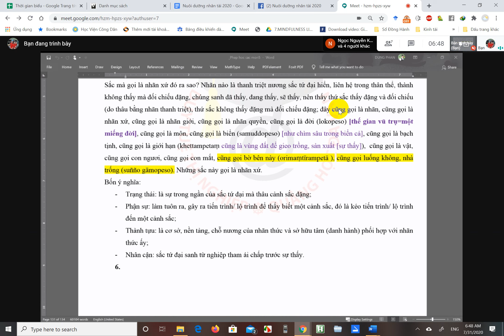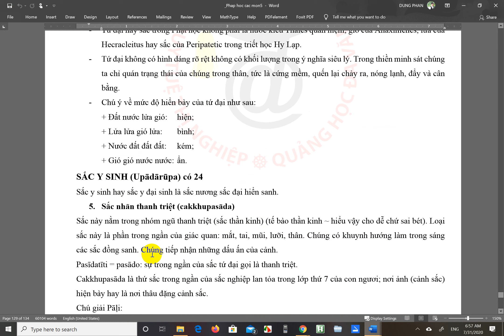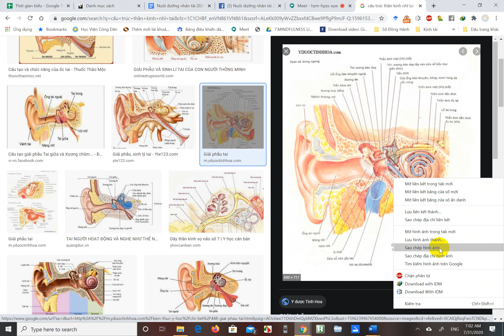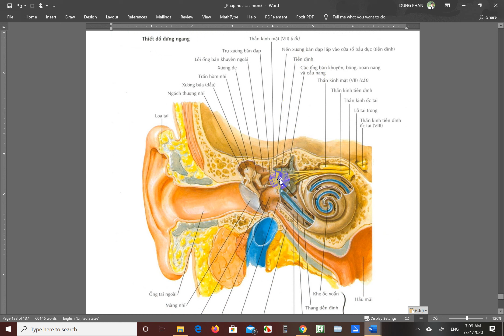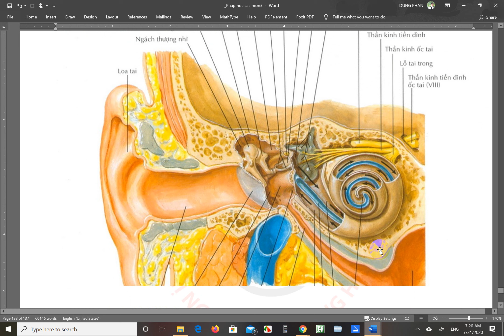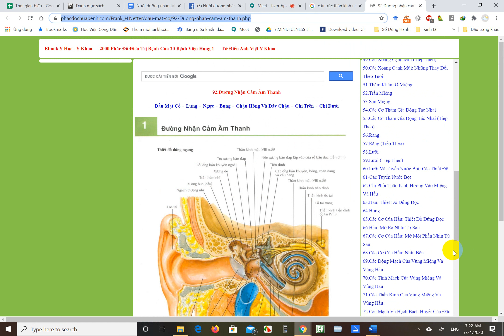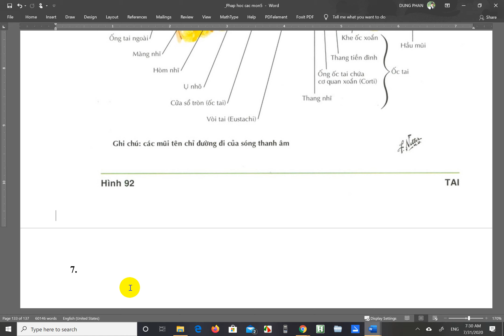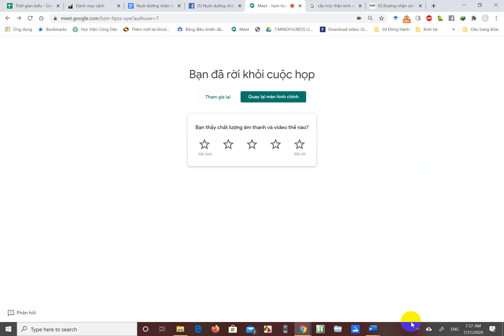rupa 31 7 2020